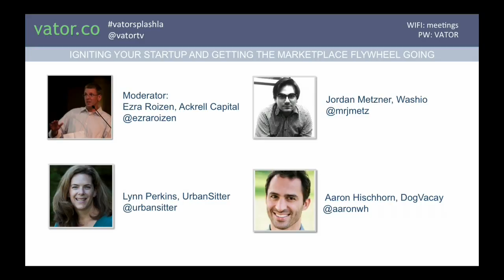Founder Panel on scaling your startup - Vator Splash LA 2014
Founder Panel on scaling your startup and getting the marketplace flywheel going - Aaron Hischhorn (Founder & CEO, DogVacay), Lynn Perkins (Founder & CEO, UrbanSitter), Jordan Metzner (Founder & CEO, Washio); Moderator: Ezra Roizen (Ackrell Capital)